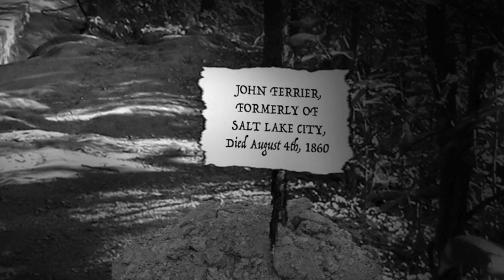A Study in Scarlet Part 2 Chapter 5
“A Study in Scarlet” Part 2 The Country of the Saints - Chapter 5: The Avenging Angels
Just when Jefferson Hope and the Ferriers appear to be getting away from the hands of the Avenging Angels, the story takes a dark turn.

Notes:
It's been a long stretch without Holmes or Watson since Part 2 started. But this chapter is the end of the gloomy background story. We will return to Sherlock Holmes and his friend Dr. Watson in the next chapter. Phew! We've missed them as much as you might have!

Credits:
Author: Sir Arthur Conan Doyle
Illustrations: Sidney Paget, and other images by T. Slater added
Voice and recordings: Richard Slater
Editing and music: T. Slater